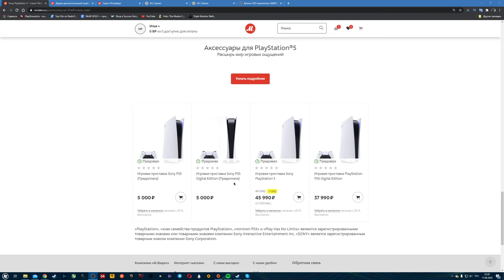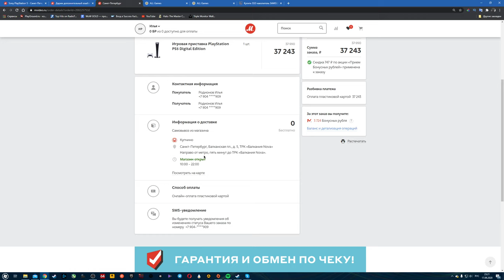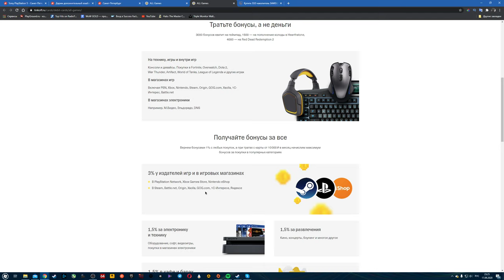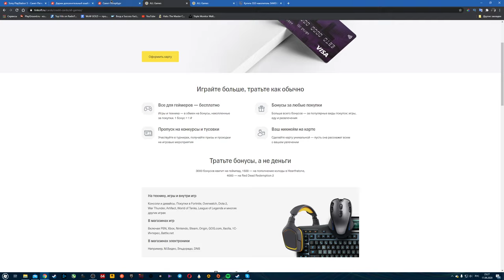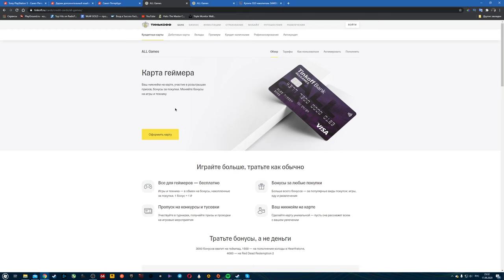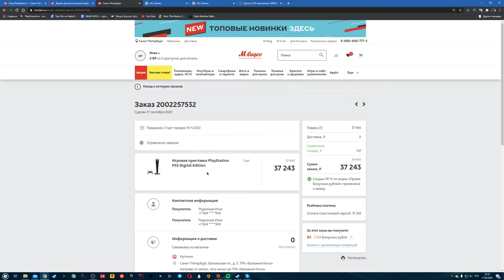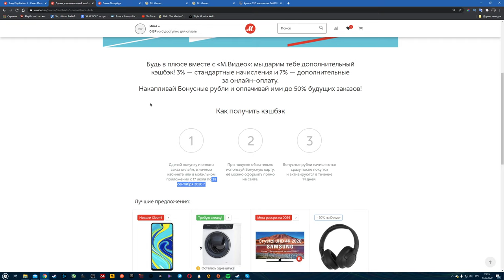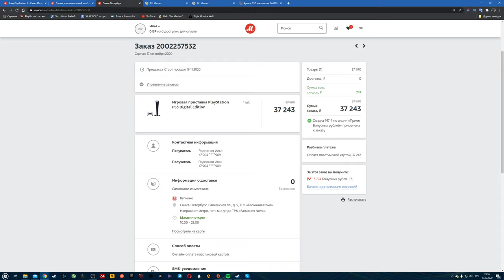Мы уже сделали предзаказ PlayStation 5! Карта ALL Games в описании!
Скорее! Пока всё не разобрали! Вот, где можно купить PS5 уже сейчас!

Карта для геймера ALL Games с очень крутыми бонусами и твоим никнеймом. Розыгрыши, конкурсы, и возможность бесплатно получать игры и даже технику! Оформи карту по моей ссылке, активируй её, просто оплатив ей на сумму от 300-1000Р, и получи бонус 500Р или 1000Р. Она бесплатна с 14 до 18 лет, а потом 99Р в месяц - дебетовая, и 990Р в год - кредитная.